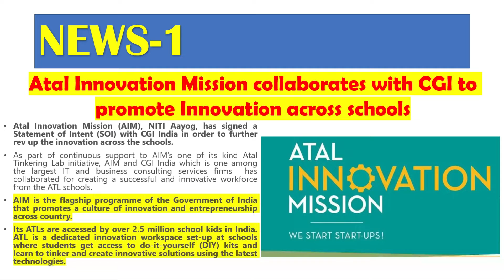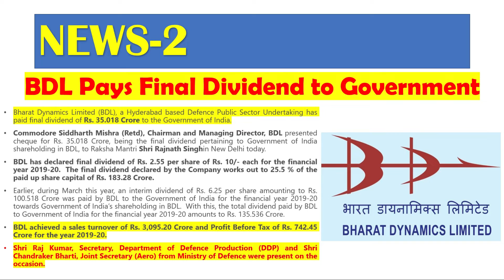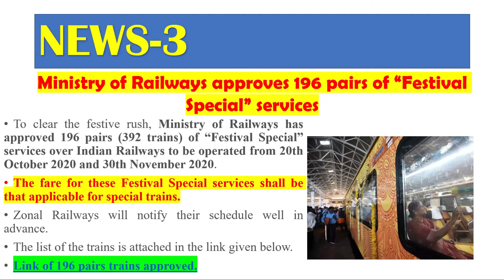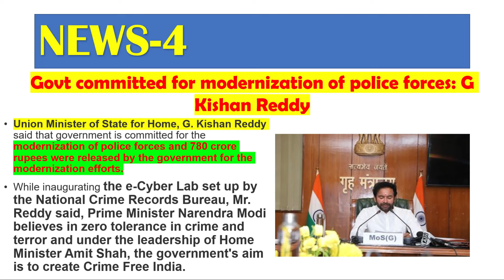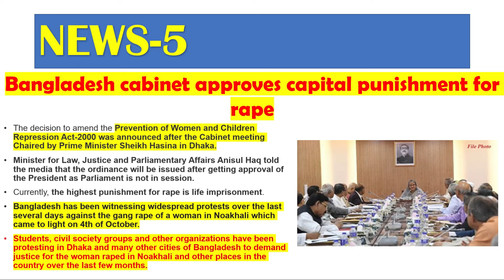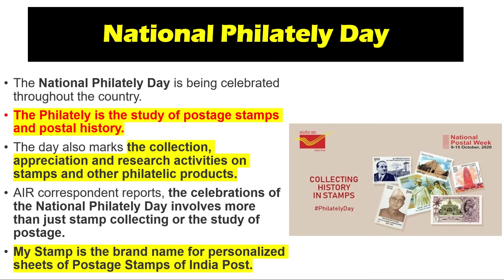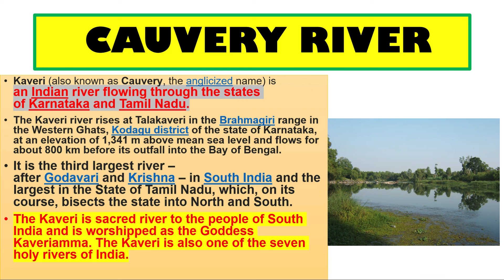14 OCTOBER 2020 | DAILY CURRENT AFFAIRS FOR UPSC | THE HINDU PIB TODAY UPSC THEHINDU STUDY IAS